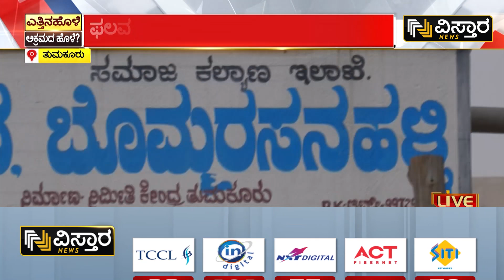ಅಕ್ರಮದ ಹೊಳೆಯಾಗಿ ಹರಿದು ಹೋಗ್ತಿದೆ ಸಾವಿರಾರು ಕೋಟಿ ಹಣ | Yettinahole Project Scam | Vistara News